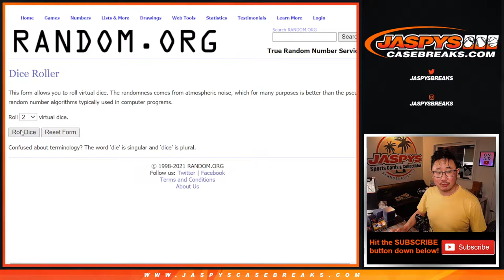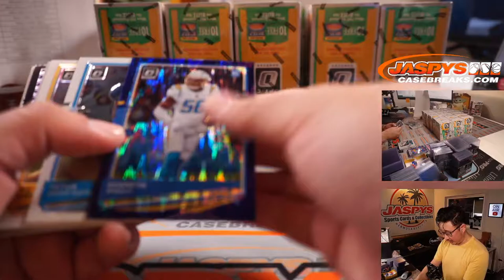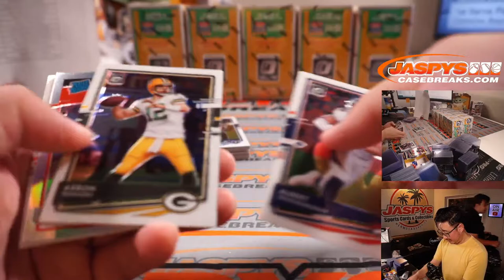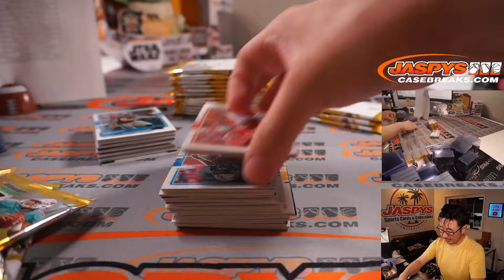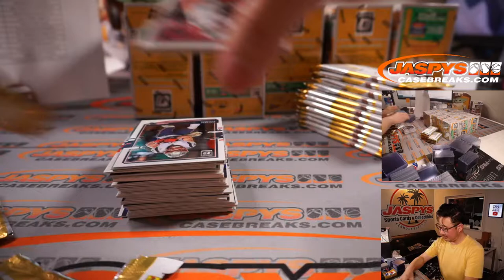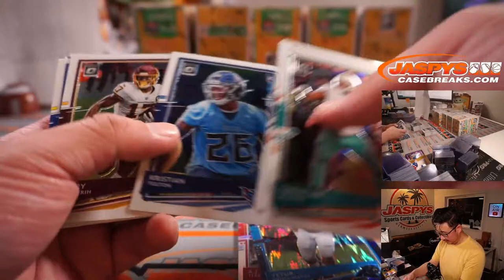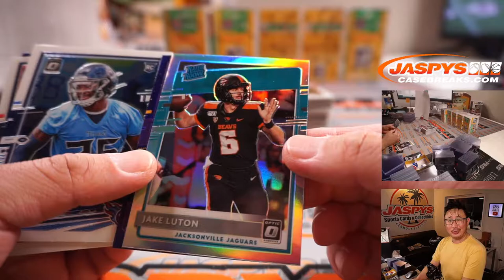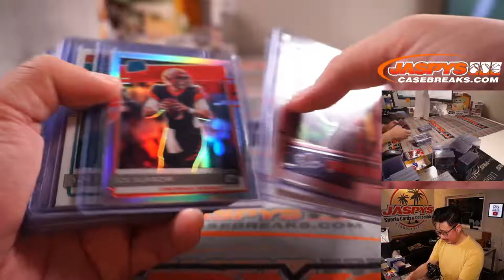Th, 09.02.21 // 2020 PANINI DONRUSS OPTIC FOOTBALL 40-BOX DUAL BLASTER CASE BREAK #2 *RT*